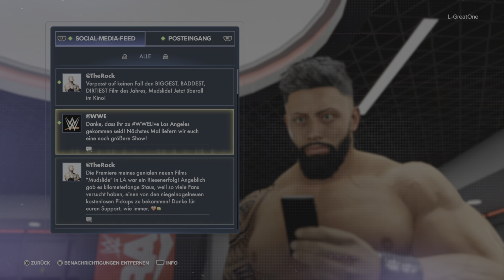WWE 2K23 MY RISE PS5 Gameplay [ Deutsch ] #02 - Randy Orton gründet The New Evolution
Mustaktik feiert sein Debut in WWE 2K23 als ( THE LOCK ), aber irgendwas passt nicht. Seid dabei und schaut wie sich alles zum guten oder doch zum schlechten entwickelt.